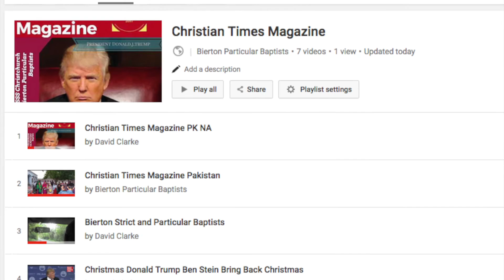Seven Reasons Donald Trump